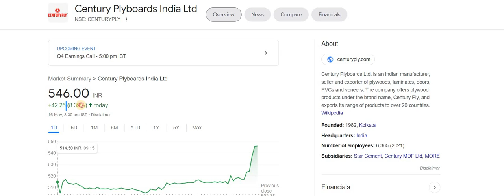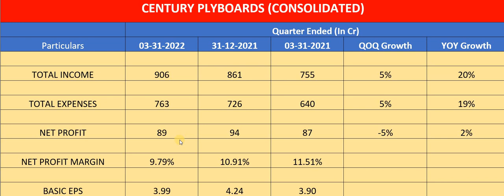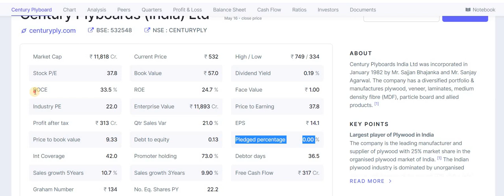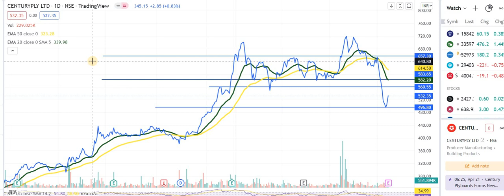Century Ply Q4 Results 2022| Century Ply Share Analysis| Century Ply Share Target